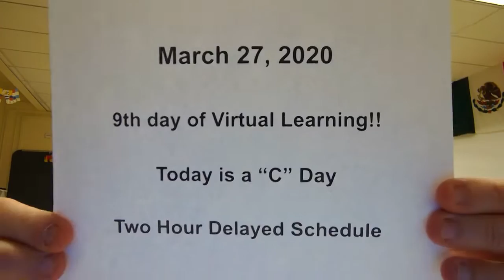North Connection March 27 2020